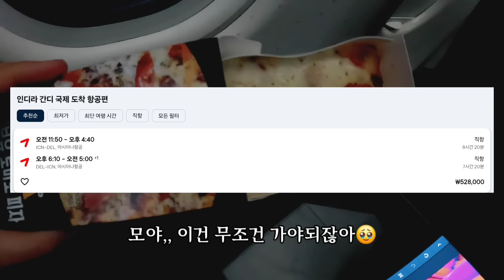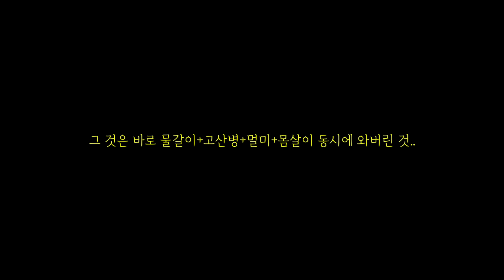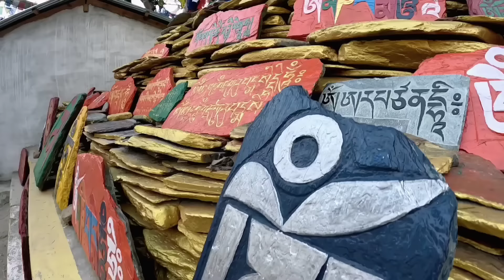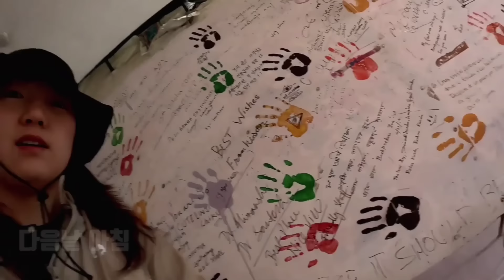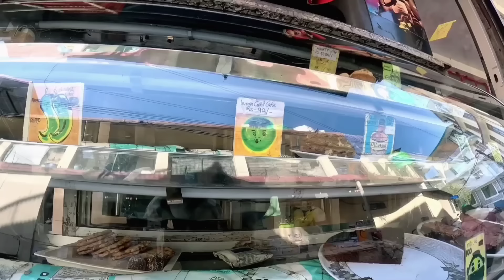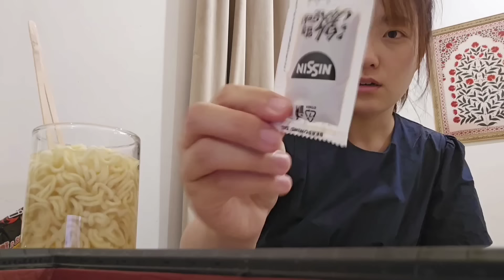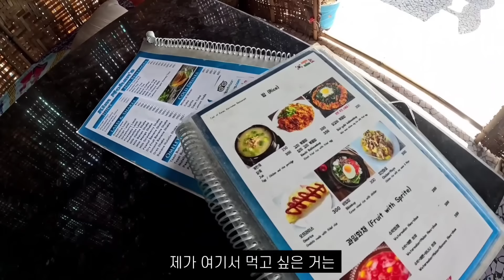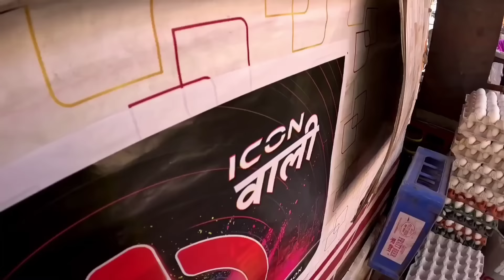🔥개웃김 주의🔥혼자 인도여행 간 여행유튜버의 최후ㅋㅋㅋ 개빡센 《인도 여행》 100분 몰아보기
⏰️ 나홀로 인도 여행 타임라인

0:00 대혼돈 인도라는 나라에 입국한 쏘이
24:19 개웃김주의ㅋㅋ 결국 배앓이 터진 그녀..
45:15 역시 쉽지않은 인도.. 기빨림 주의
01:00:27 킹받지만 그래도 재밌는 나홀로 인도여행